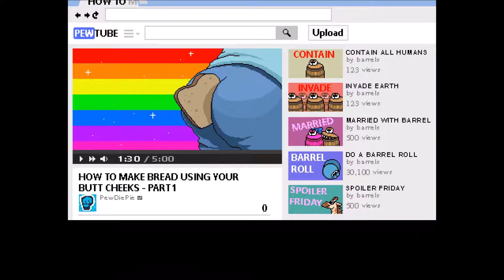PewDiePie: Legend of the Brofist Full Playthrough - Part 1 (No Commentary)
It's so much easier to play this game on PC with an Xbox controller.